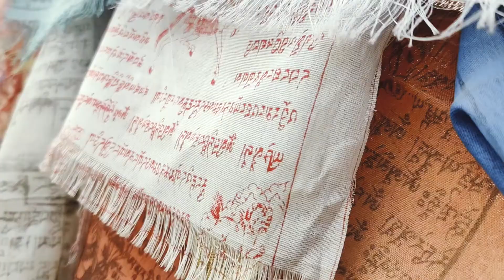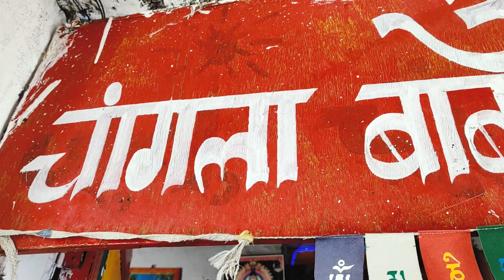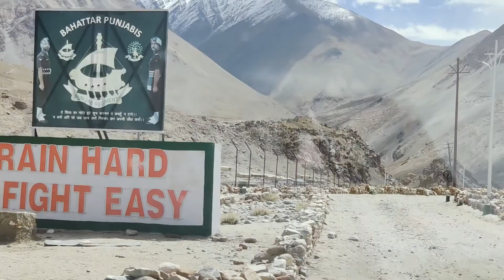Pangong Lake | Ladakh | One Lake Seven Colors | Ladakh Road Trip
Finally the most awaited place to see the most famous lake of Ladakh.
the beautiful Pangong Lake.